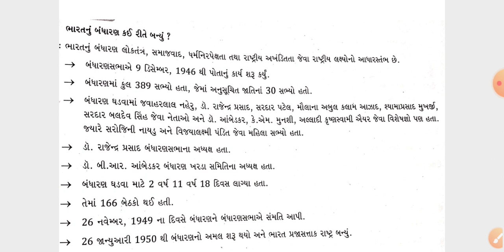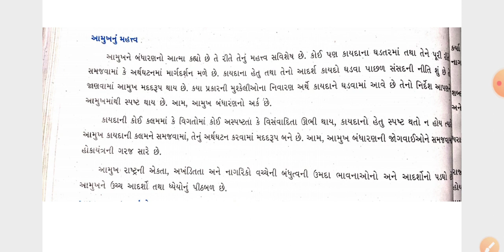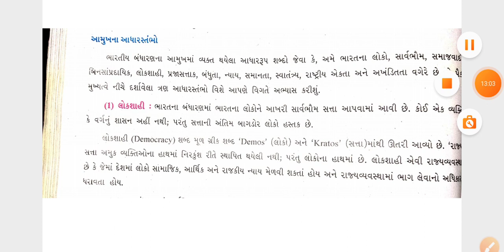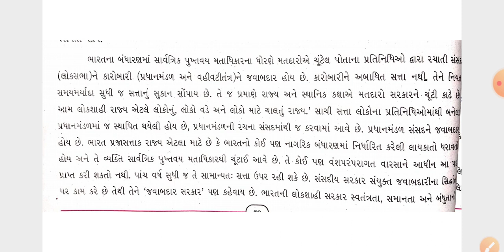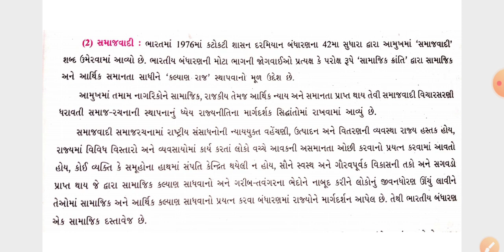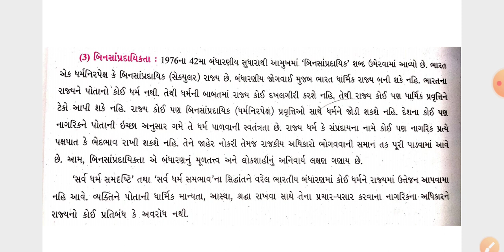Std-9 S.S Ch-8 Part-1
Pravruti